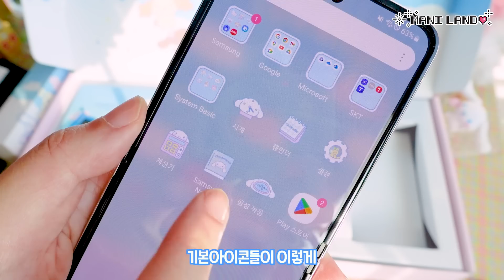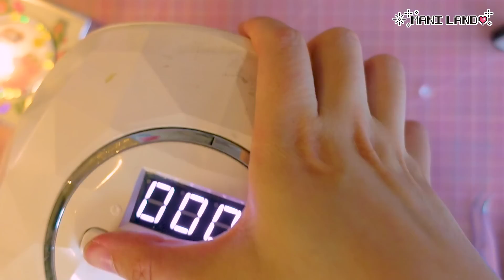(eng)시나모롤 Z플립5 언박싱, 폰 꾸미기💙 - Galaxy Z Flip5 Unboxing & Decoration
*영상 재업로드 되었습니다
✨시나모롤 에디션 관련 구매정보
시나모롤 에디션은 하이마트 한정으로 나온 상품이에요!
온라인으로는 자급제 200대 한정으로 나와서 저는 구매 광탈하고
오프라인 하이마트에서 통신사 약정 버전이 3사 각 300대씩 풀려서
저는 통신사 약정으로 사전예약 기간에 예약했습니다.
아직 물량이 남아있을 수도 있으니 오프라인 하이마트에 문의해보세용!
가격은 일반 휴대폰보다 7만원 더 비싼 구성이었는데
이것도 사전예약 가격이고 지금 출시 이후엔 더 비싸다고 들었어요~~

✨혹시 숏츠 잠금화면 정보가 궁금해서 오셨던 분들!
시나모롤 미쿠 잠금화면은 트위터 @ akira_yoru 작가님 사이트에서 구매가능합니다!
동숲 3D 버전은 3D wallpaper parallax 앱에서 gameboy 검색하시면 나옵니다ㅎㅎ